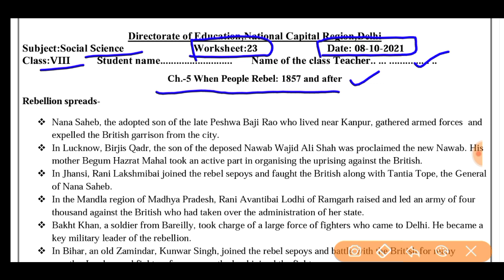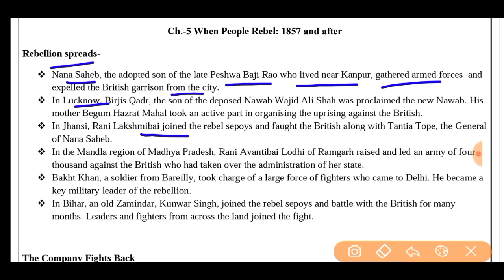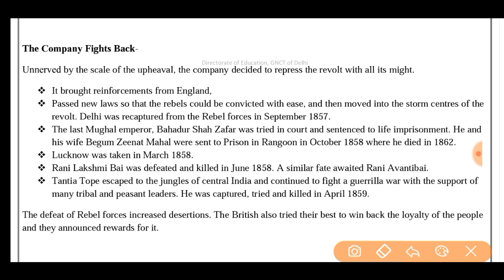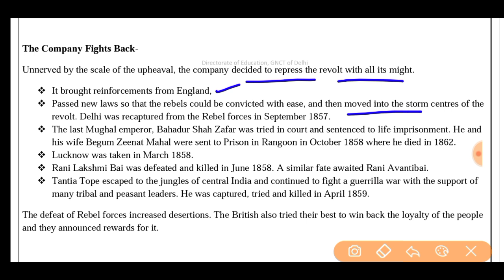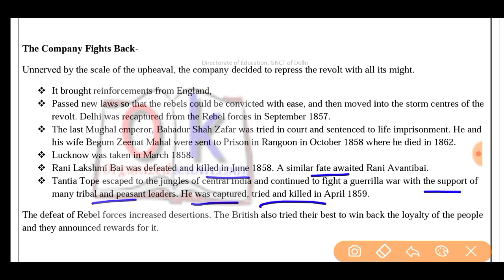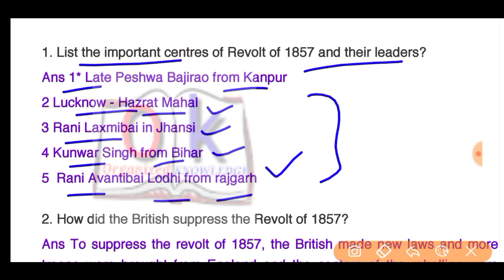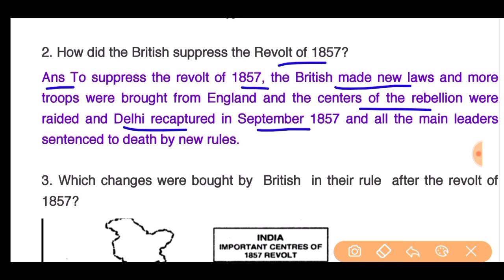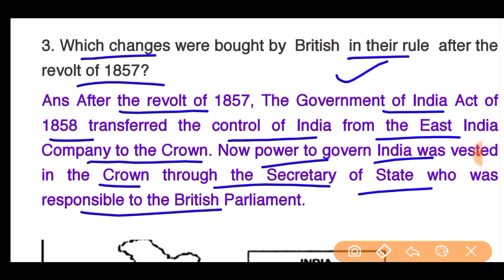Social science worksheet 23 class 8(8/10/21) English medium/worksheet 23sst class8/class8 sst/class8